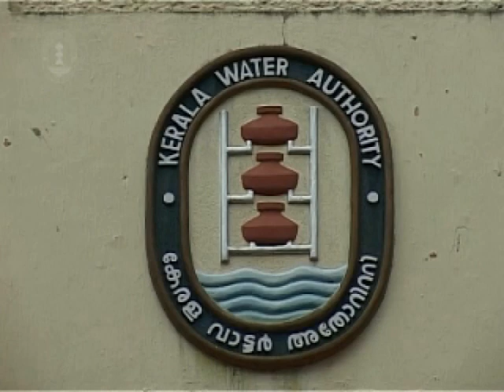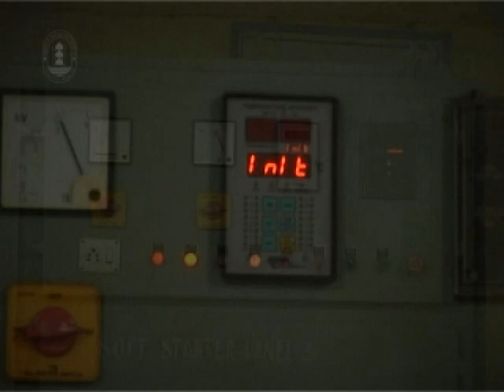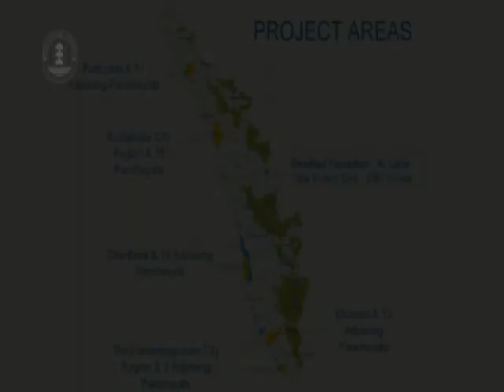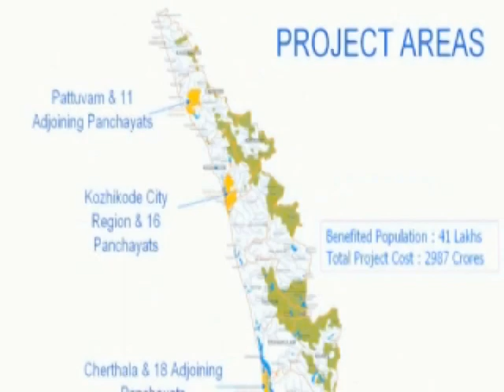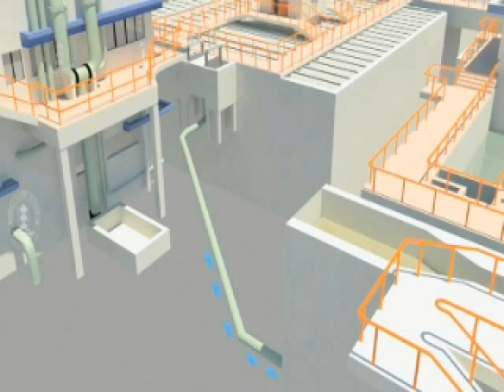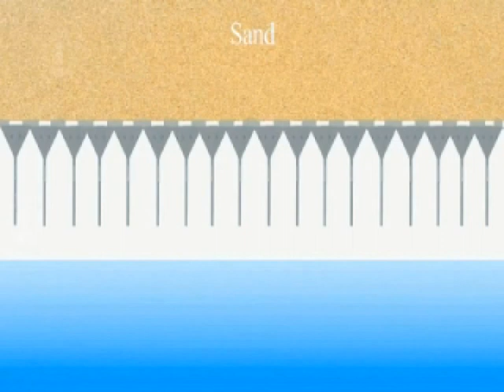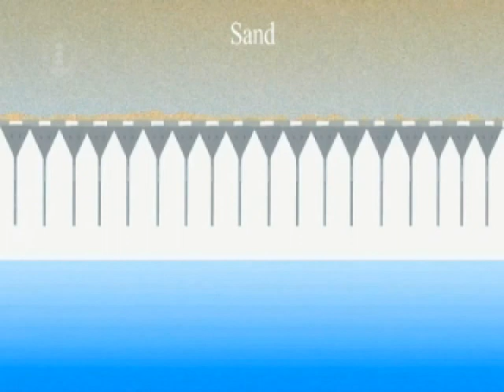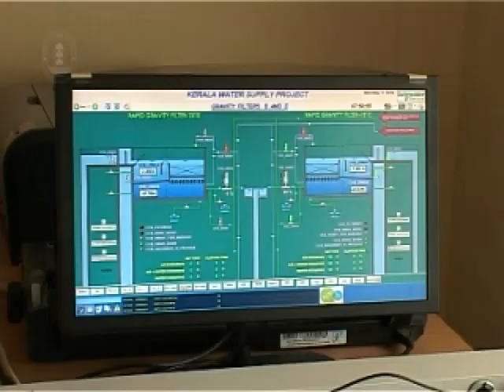JICA Assisted Kerala Water Supply Project - Thiruvananthapuram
JICA Assisted Kerala Water Supply Project - Thiruvananthapuram Commissioning video.